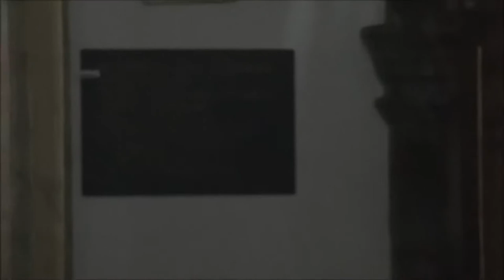NATAL 2014 MISSA DO GALO NA IGREJA DE NOSSA SENHORA DE GUADALUPE ILHA GRACIOSA AÇORES